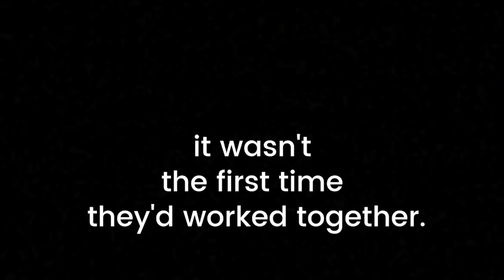Kivanc Tatlitug & Tuba Buyukustun ❖ Perfume commercial ❖ English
Before Cesur ve Guzel, Kivanc Tatlitug and Tuba Büyüküstün made a perfume commercial inspired by their wildly popular characters Mohannad (Kivanc's Arabic name in Gumus) and Lamees (Tuba's Arabic name in Ihlamurlar Altında). Air date: 2008

For more about Kivanc in English, link to all our other platforms (website, Facebook, Twitter, Instagram, and Pinterest)